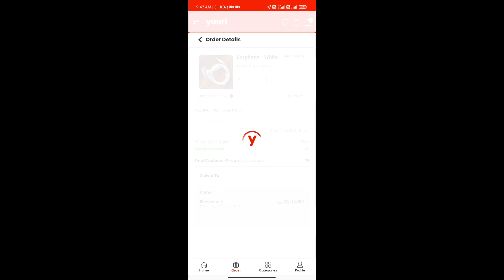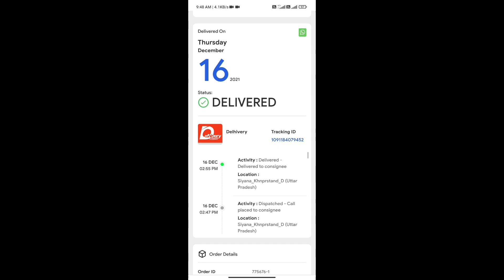yaari app me order Track kaise kare | how to trace order in yaari app